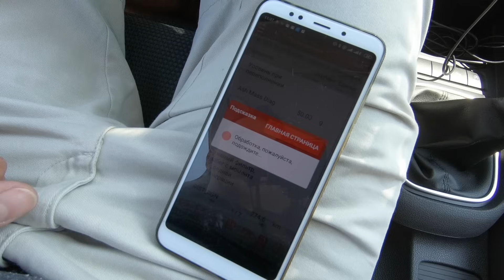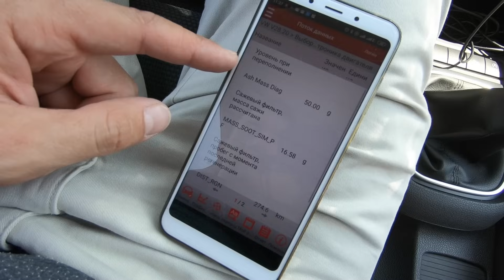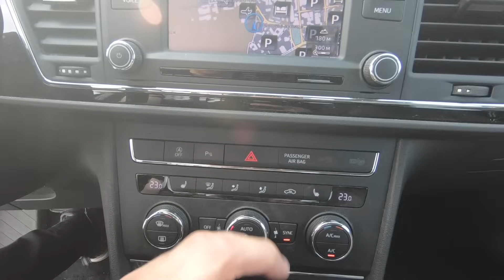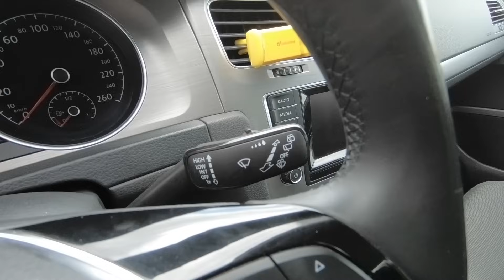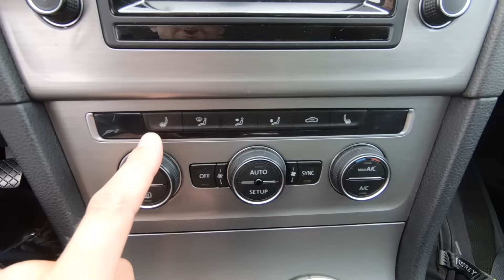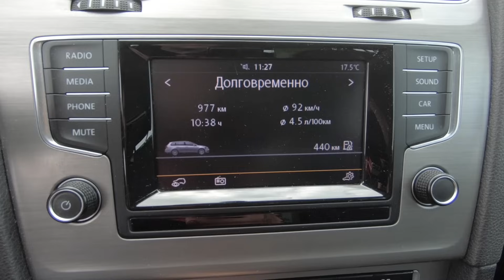Пригон автомобиля под заказ с Германии в Украину - Процесс от А до Я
В данном видео я привел пример пригона автомобиля под заказ с Германии в Украину без выезда заказчика. Подбором вариантов для пригона мы занимались с клиентом совместно, а момент осмотра и покупки автомобиля был продемонстрирован заказчику по видео связи и переданы фотографии всех деталей.

- цікава інформація

Автомобиль был доставлен под ключ в город Харьков, где клиенту оставалось пройти процедуру растаможки и постановки автомобиля на первичный учет. Во всех моментах он получил консультацию в телефонном режиме и помощь брокера по месту.

Тайминг
00:00 Вступление
00:46 Как устроен процесс подбора
04:55 О расходах на пригон
05:58 Кто платит за растаможку
07:09 Поиск автомобиля в Германии
08:27 Как прогоняется автомобиль под заказ
09:47 Когда делается сертификация автомобиля
11:03 Какие документы нужны для пригона
11:38 Отчет по расходам на пригон
13:44 Как диагностируется автомобиль
16:42 Обзор купленного автомобиля
28:54 Финал

Данные автомобиля
🚘 VW Golf VII Comfortline
🔧 Месяц и год выпуска: 06/2014
🚙 Пробег: 157.600 км.
🔩 Двигатель: 1.6 TDI (81 кВт / 110 л.с.)
⚙️ КПП: Механика, 5 ст.
🛠 Сборка: Германия 🇩🇪

Опции:
- Круиз контроль
- Двухзонный климат контроль
- Мультимедийный центр - CD, MP3, Bluetooth, AUX, USB
- Подогрев сидений
- Датчики давления в шинах
- Бортовой компьютер
- Bluetooth гарнитура (громкая связь, голосовое управление)
- Кожаное рулевое колесо
- Мультируль (кнопки на руле)
- Электрорегулировка зеркал
- Подогрев зеркал
- Электростеклоподъемники
- Датчики парковки (перед и зад)
- Система Auto Hold (автоматический электронный ручник)
- Система Start-Stop
- Системы ABS, ESP, ASR
- Isofix крепления для детских сидений
- Два комплекта колёс на лёгких славах (лето и зима)
- Фаркоп

Реализация - май 2019.
Формат - пригон под заказ без выезда заказчика в Германию для покупки авто.

💶 Цена в Германии: 7.100 Евро
💶 Итого в Украине со всеми расходами, услугами и растаможкой: 11.800 Евро (таможенная оценка была незаконно завышена таможней до 8000€).

Технически и визуально автомобиль в превосходном состоянии - двигатель, КПП и все электронные системы работают безупречно. Есть полная история обслуживания на официальной станции VW. Лак и краска - оригинал, есть подкрас с левой стороны сзади. Салон - в идеальном состоянии!